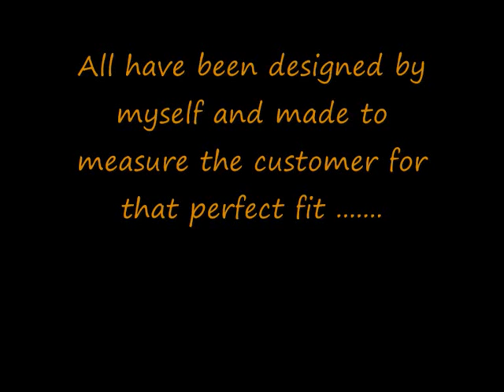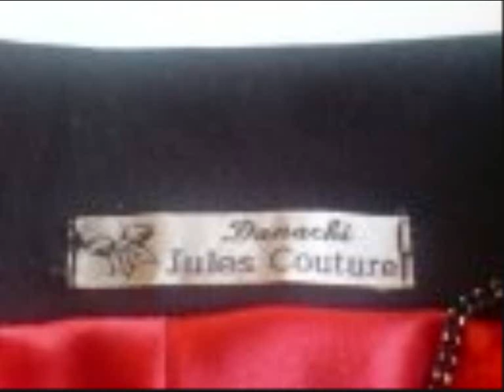DANACHI by jules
dresses i have designed and made